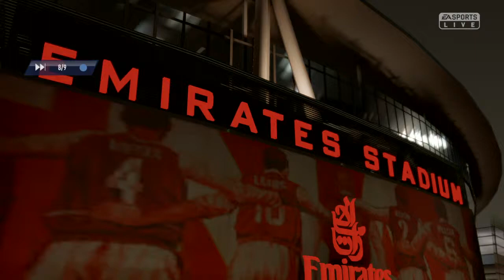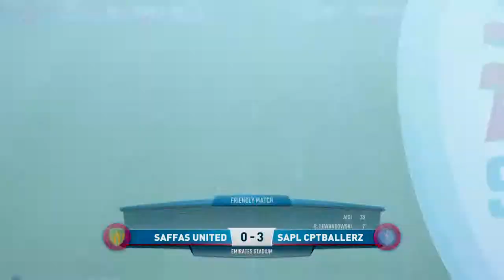Saffas United vs Cape Town Ballerz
FIFA 19
SAPL Season 6